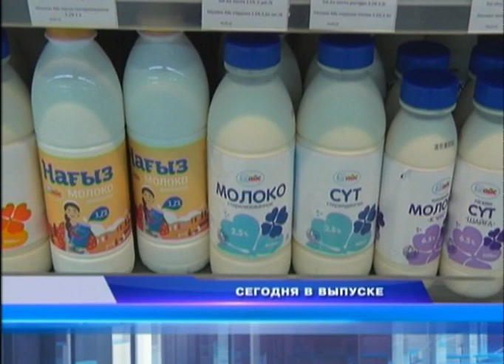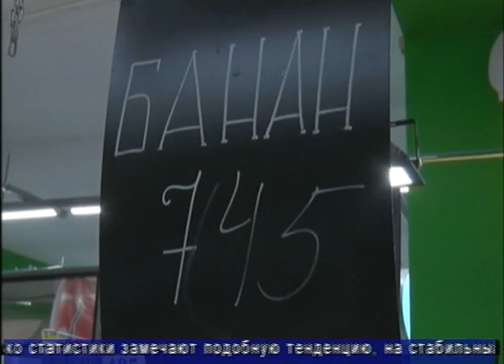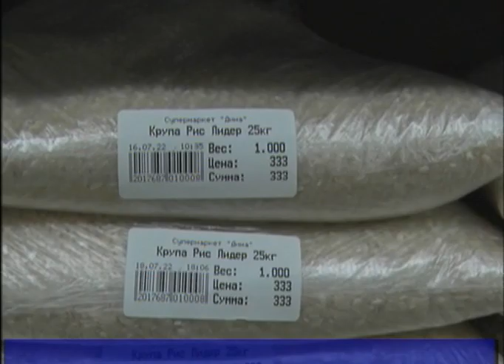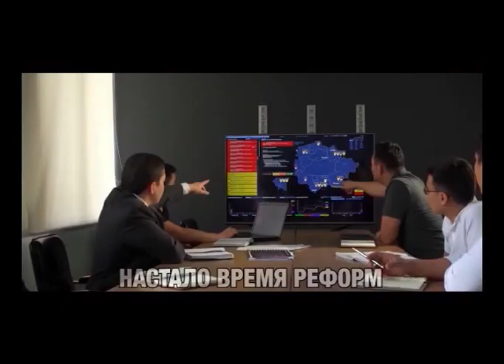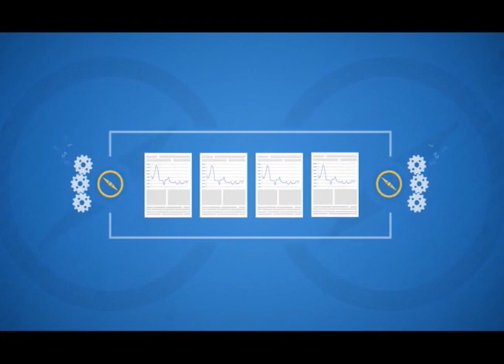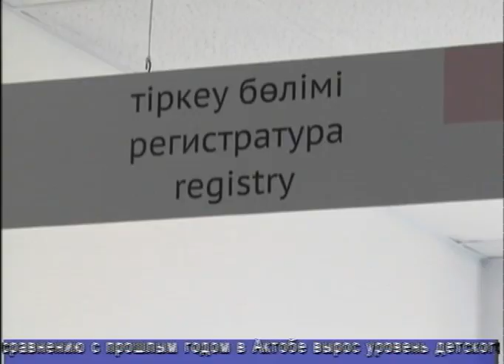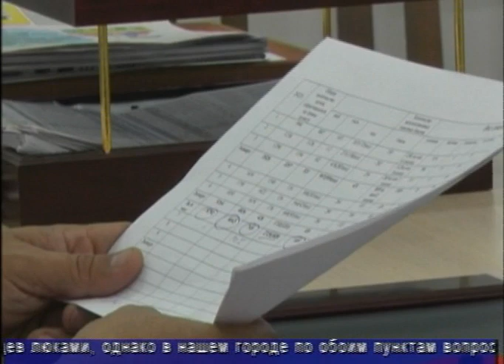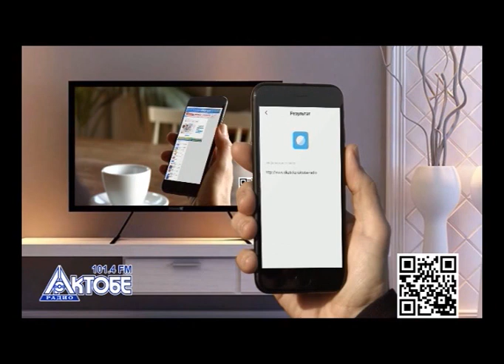Факт (Рика ТВ) от 21 июля 2022 года